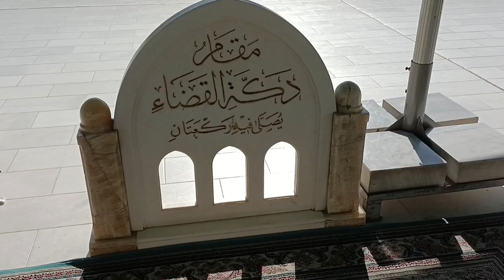Kufa Jama Masjid History Video||21Ramzan Shahdat e Moula Ali||zarbga Moula Ali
Kufa Jama Masjid full History Video||21Ramzan Shahdat e Moula Ali||zarbga Moula Ali
khwaja ji khwaja garib nawaz#garib nawaz#new WhatsApp status#2020 WhatsApp status#chatti sharif Mubarak status#chatti sharif status 2020
Thank you keep support love you
अजमेर शरीफ दरगाह क़व्वाली, New Qawwali 2024, New 2020 Qawwali, 2024 ki new qawwali, New Latest Qawwali 2024,shah e Alam,makdoom ashraf,baba tajuddin,haji Ali,haji Malang,nizamuddin auliya,mira Ali DA tar,khwaja dana,makdoom shah baba,